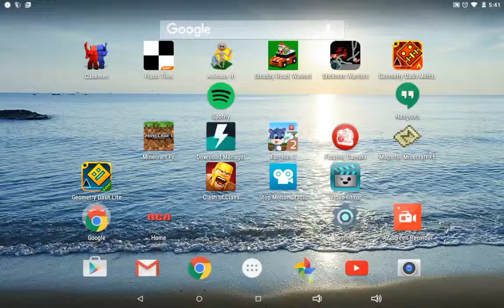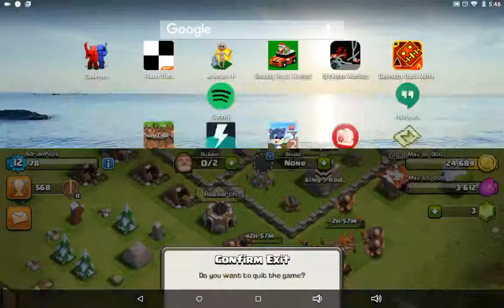Clash of clans with AdrianBuildsLegos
Do you want too see more videos from AdrianBuildsLegos?